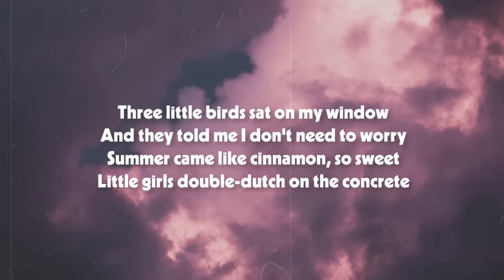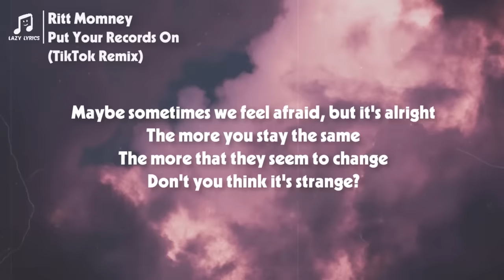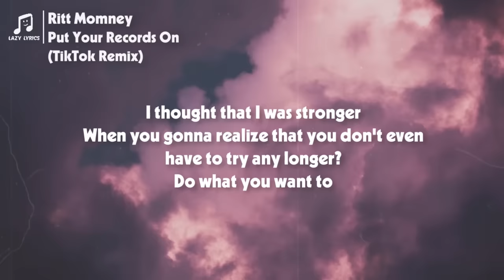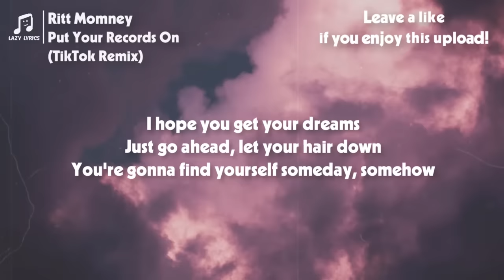Ritt Momney - Put Your Records On (Lyrics) | tell me your favourite song TikTok Remix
👩‍💻 Share Put Your Records On (Lyrics) | Girl put your records on, tell me your favourite song TikTok Remix with your friends!